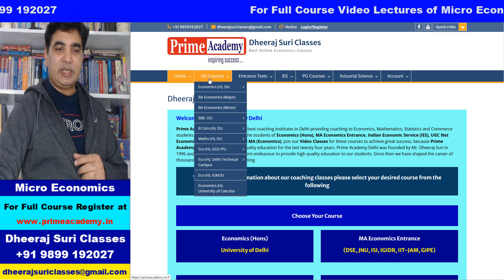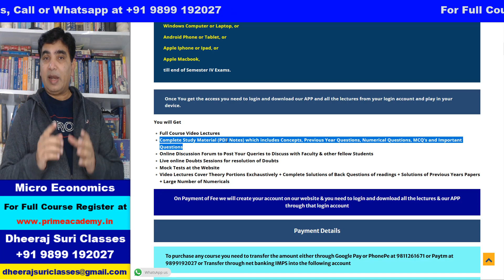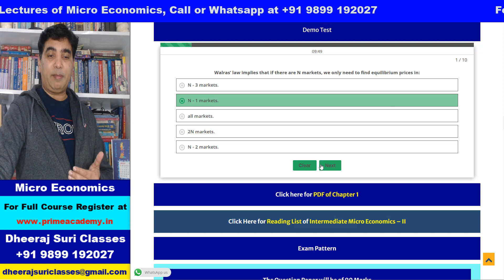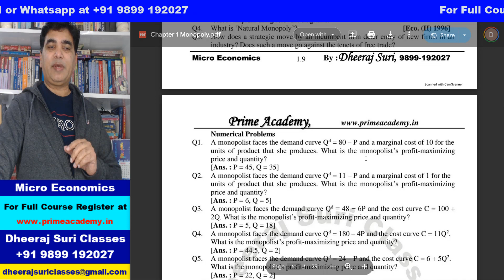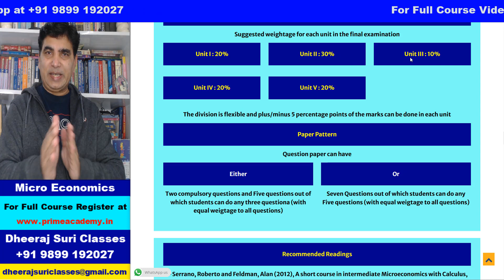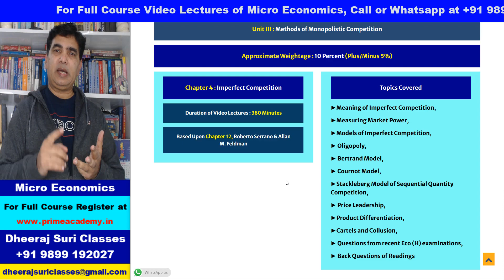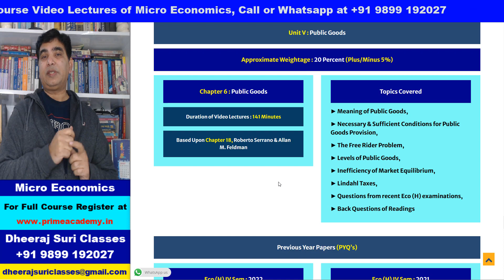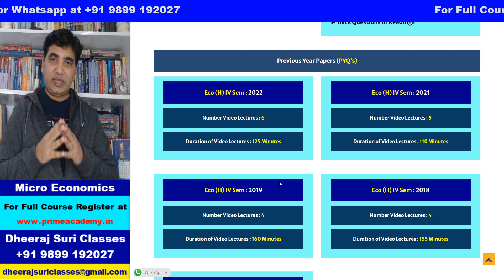Intermediate Micro Economics - II, Economics (H) Sem 4 Course Introduction, UGCF 2024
For Full Course Video Lectures of Intermediate Micro Economics - II for Economics (Hons) Semester IV, Delhi University, UGCF 2024

Topic Discussed : Intermediate Micro Economics - II, Course Introduction

Best Online Economics Class

Economics (H), BBE, MA Economics, UGC NET Economics, Indian Economic Service

Micro Economics
Macro Economics
International Economics
Financial Economics
Public Economics
Development Economics
Indian Economy
Business Mathematics
Business Statistics
Financial Management

Economics (Honours)
BBE
MA Economics